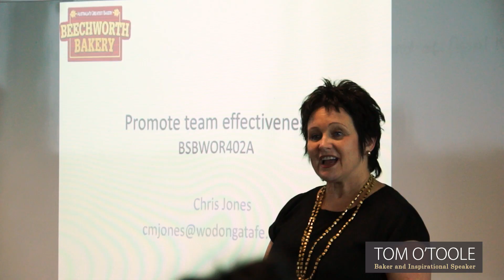Bakers Dozen IV | 13 #36 Training Your People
Anyone who's been in my circle of influence for any length of time knows I always bang on about how important it is to keep investing in the training of your employees.

'Train ‘em, don’t blame ‘em!' has been my motto for many many years. And it's been a cornerstone to Beechworth Bakery's success & growth for over 34 years. At the bakery we invest in both internal and external training (get the experts in!), both equally important.

People often tell me that they can’t afford to train their staff.

What I'm saying to you is, "Can you afford NOT to?"